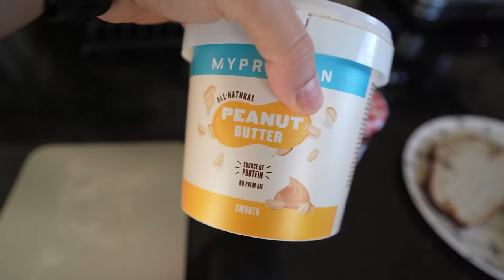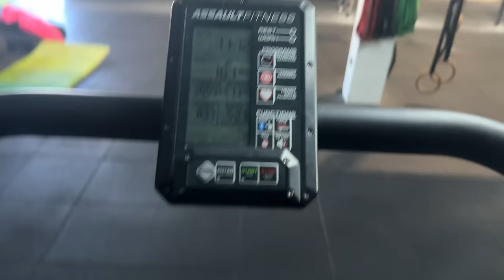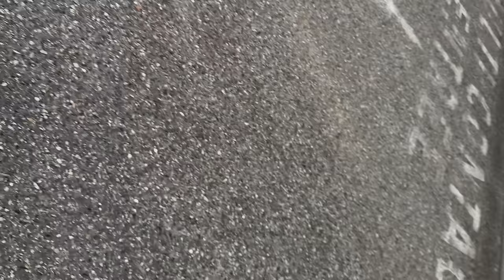La Prépa Devient Difficile - Road To Ironman Ep.6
- 21 leçons pour le 21è siècle - Yuval Noah Harari -
- 12 Rules For Life - Jordan B. Peterson